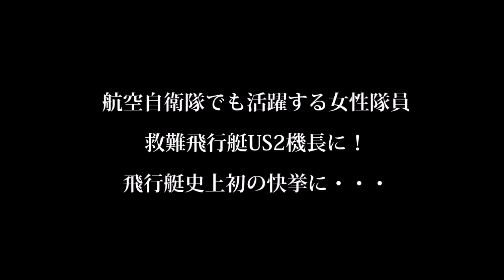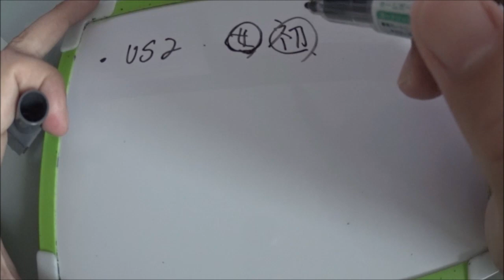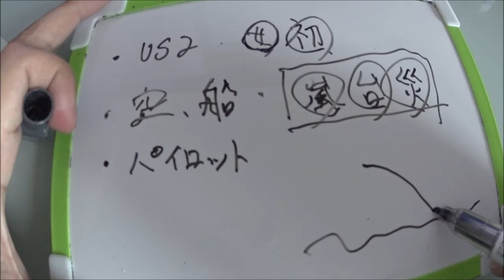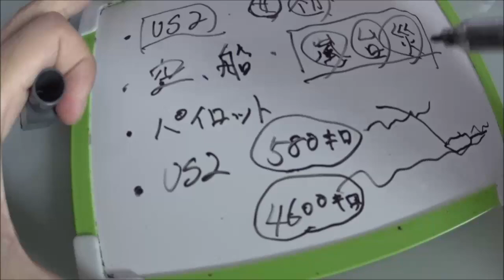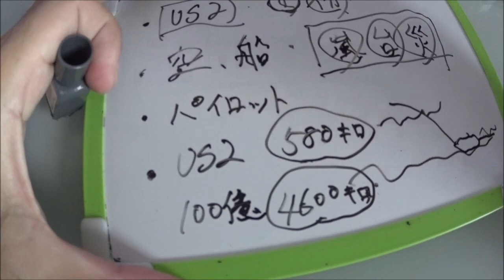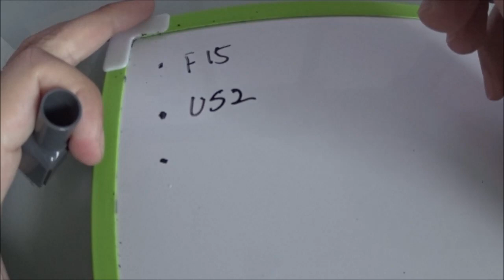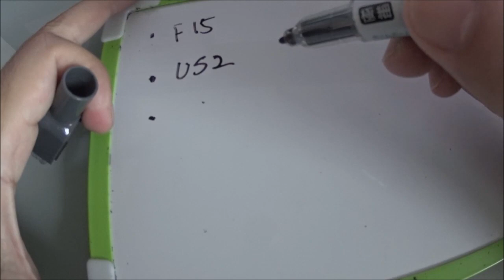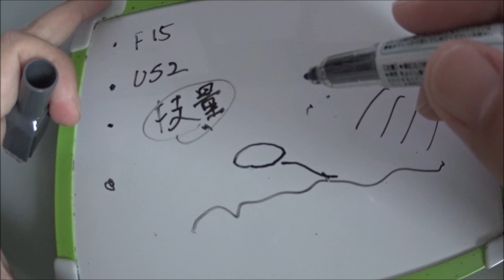航空自衛隊でも活躍する女性隊員救難飛行艇US2機長に！飛行艇史上初の快挙に・・・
・岩国基地に配備中の救難飛行艇US2の機長に女性で初　US2は5機が配備中

・名前をいいうのはやめておきますが岡田めぐみ機長

・空と船の免許が必要

関連動画
【二式飛行艇】零戦以上の脅威？世界で唯一現存する空の戦艦【鹿屋航空基地】

引用・転載「出典：海上自衛隊ホームページ」
引用・転載「出典：航空自衛隊ホームページ」
引用・転載「出典：陸上自衛隊ホームページ」

「九七式飛行艇」・・・川西航空機の飛行艇の始まり！民間輸送機としても活躍（川西式四発飛行艇）
20190701 岩国・救難飛行艇US2 初の女性機長が初フライト 海上自衛隊岩国航空基地
海上自衛隊セレモニーフライト　UP-3D電子戦訓練支援機　US-2飛行艇　U-36A訓練支援機　岩国フレンドシップデー2019